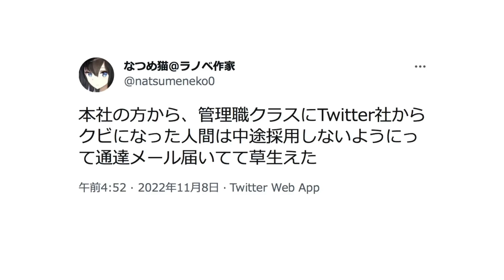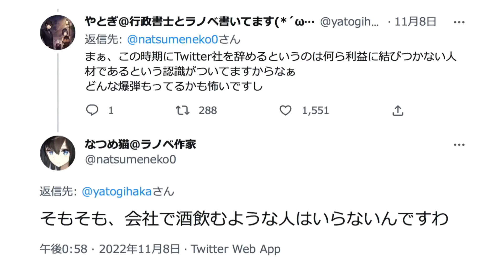ひとりごと「大手IT企業で『ツイッター社から解雇された人は雇わないように』と通達が出回っている模様」